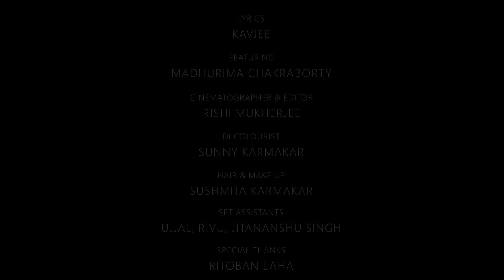Oshohay/অসহায় - Kshitij Vishwakarma | Official Music Video | New Bangla Hit Song 2023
It's better to have loved and lost, than to have never loved at all :)
"Oshohay/অসহায়" out now! ❤️

AUDIO CREDITS :

Singer, Composer & Music Producer : Kshitij Vishwakarma
Lyrics : Kavjee
Mixing & Mastering : Sunny Karmakar (9 Sound Studios)
Additional Music Production : Rishi Mukherjee
Recorded at : 9 Sound Studios
Recordist : Ujjal Kumar Dey

VIDEO CREDITS :

Director : Sunny Karmakar
Cast : Madhurima Chakraborty, Kshitij Vishwakarma
Cinematographer & Editor : Rishi Mukherjee
Di Colourist : Sunny Karmakar
Set assistants : Ujjal, Rivu & Jitanshu Singh
Hair & Make Up : Sushmita Karmakar
Thumbnail & Cover Art : Rivu
Special thanks : Ritoban Laha

Lyrics :
Akasher hridoy bhanga brishtir dage, jholchobi te jochona noshto,
Mishejai ami roj aguner sikhay, take chara noyoner dar bondho,
Ami golper sheshe dariye kaar opekkhay
Tar sukh aj lukiye onno patay ar ami oshohay

Fire jete baron tobu, khuji karon tar, kache jawar
Roj sondhey name, oshru dame, dure niye jae ei hawaa

Take niye lekha gan, tar joma oviman,
Se hashle sur ashe prane
Kano tui elina, khuje mori thikana
Kotodur aj se k jaane

The content depicted in this music video is a form of artistic expression and does not represent reality. Any portrayal of activities, behaviors, or situations should be interpreted within the context of artistic creation. Additionally, we do not endorse or promote the consumption of alcohol or cigarettes. Please be aware that alcohol and cigarette consumption is injurious to health and should be approached responsibly.